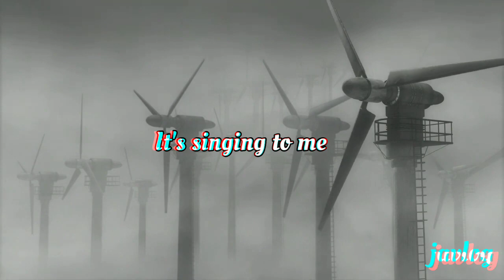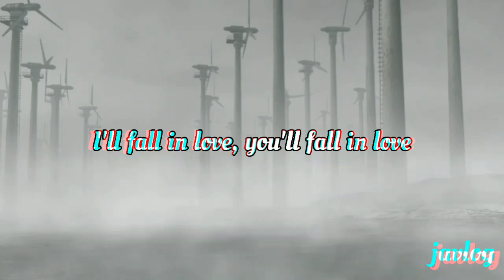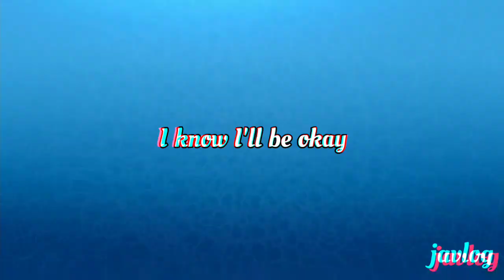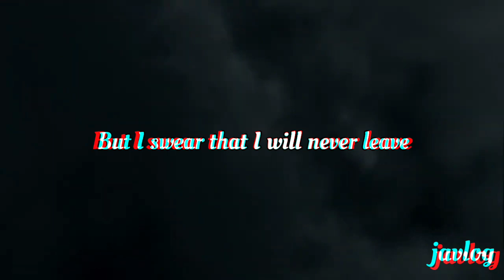If I'm James Dean And You're Audrey Hepburn | Sleeping With Sirens | AMV Lyrics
If I'm James Dean And You're Audrey Hepburn
By Sleeping With Sirens